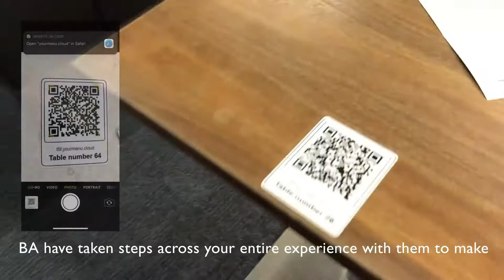Back on Track: Travelling Now Part 2 | Beginning of Trip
With travel restrictions starting to lift across Europe, Flight Centre Travel Group's Henry Jones took us on his recent journey from London to Berlin to find out what it's like to travel for work right now. In part 2 you'll learn more about:
- Travelling to the airport
- Checking in at Heathrow
- Flying on British Airways.